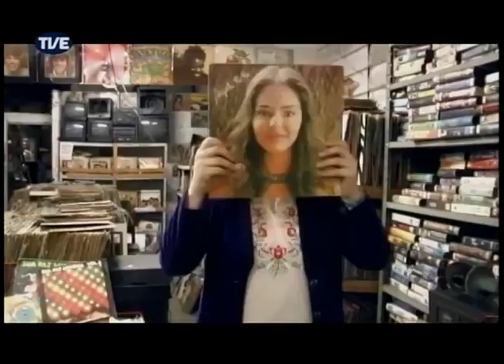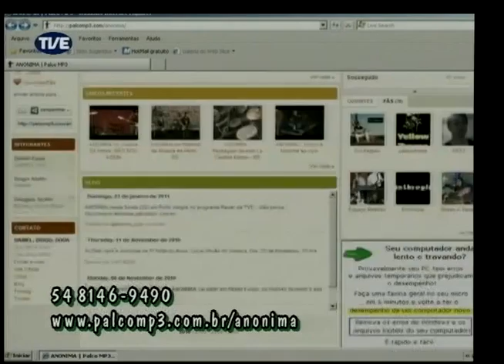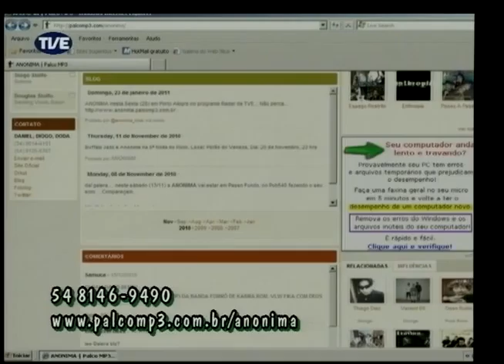Radar | TVE - 28/01/2011 - Anônima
Radar com a banda Anônima de Marau (RS) e Ariel Fagundes na apresentação.